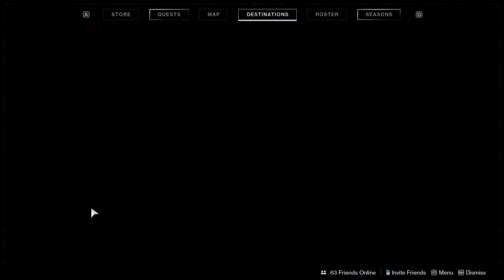Strikes Leaving in 2020 - Destiny 2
These 7 strikes are being put in the Destiny Content Vault with the release of Beyond Light on November 10, 2020. That's not all bad new though. Will of Crota, Fallen S.A.B.E.R. and [redacted] amount of strikes will be put back into Destiny 2. So get your bright dust farm, and your Vanguard Token Farm going today!